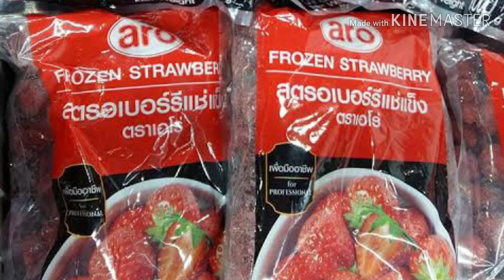สตอเบอร์รี่สมูทตี้โยเกิร์ต (สูตรเด็ด) ขายดี เข้มข้น อร่อยมาก ลูกค้าติดใจ | longbeach syrup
พรีเมี่ยม สูตรอร่อยละมุน เปรี้ยว หวาน มัน อัดแน่นด้วยสตอเบอร์รี่และโยเกิร์ตแท้ๆ ขายแพงลูกค้ายังซื้อ

ติดตามแนวคิดพัฒนาตนเอง Facebook